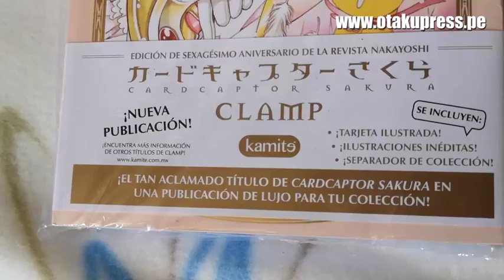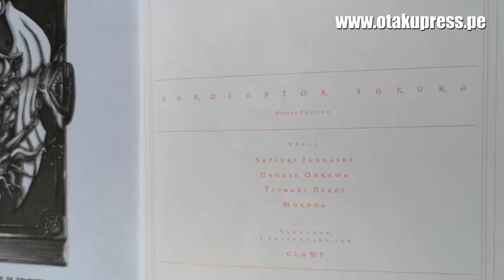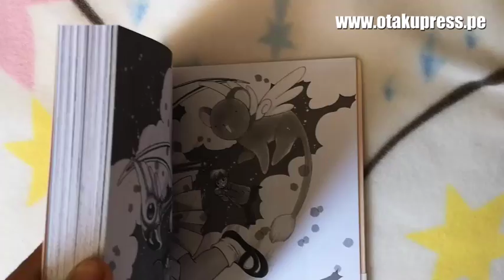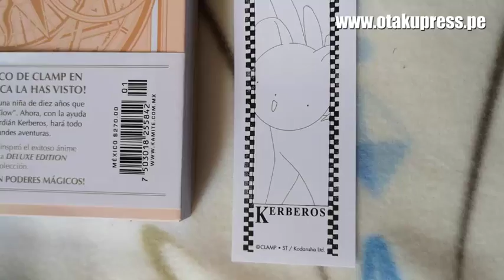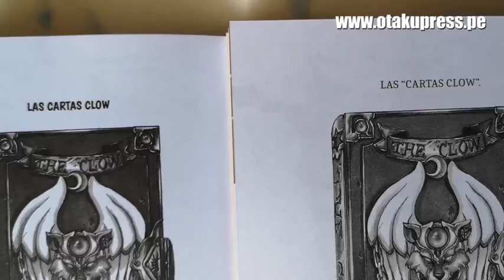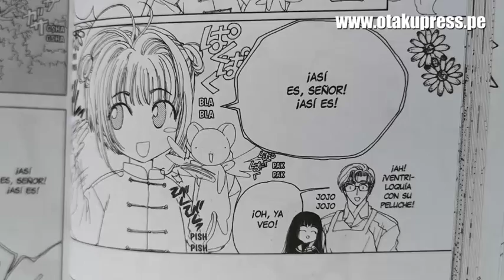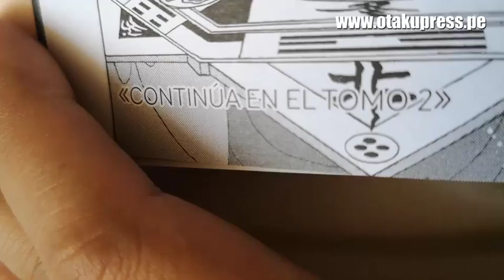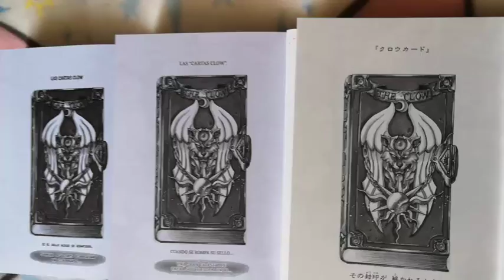MANGA DE CARD CAPTOR SAKURA DELUXE EDITION | KAMITE REVIEW | Tomo 1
¿Quieren coleccionar los mangas deluxe de Cardcaptor Sakura? Hoy les presento las ediciones en español de Kamite de México e IVREA de Argentina.

Ambas son super recomendables. Y por eso les presento algunas coincidencias y diferencias que pueden tomar en consideración para elegir.

Por mi lado, coleccionaré ambas versiones.

Y la edición de IVREA va por el tomo 5

¿Cuál les gustó más?

Curiosidades de este video:

- Hoy llegó una amiga desde México y me trajo el tomo 2 de Kamité. Tengo hasta el tomo 4 de la edición de IVREA en mi colección.